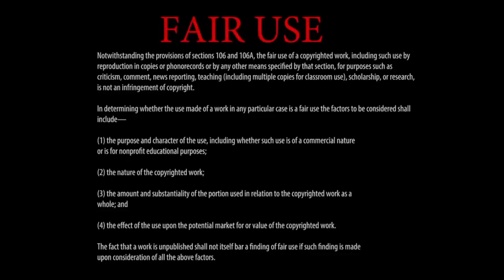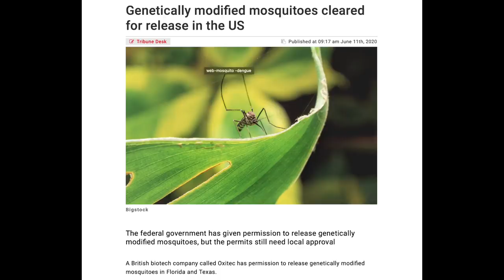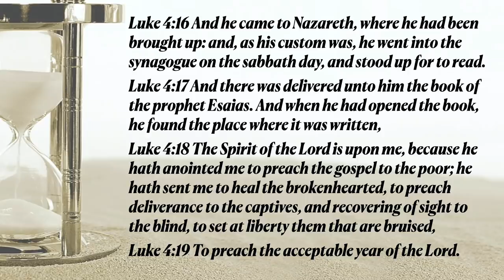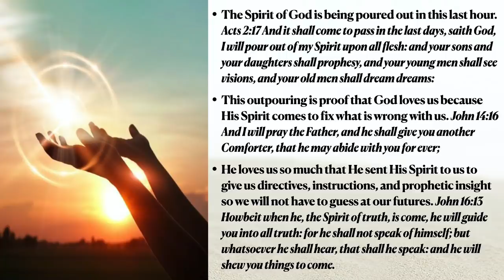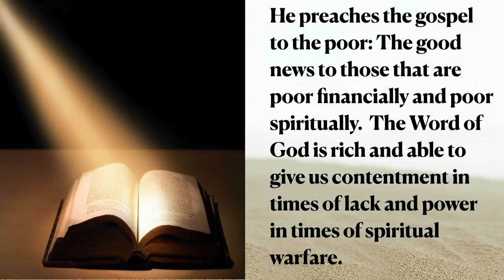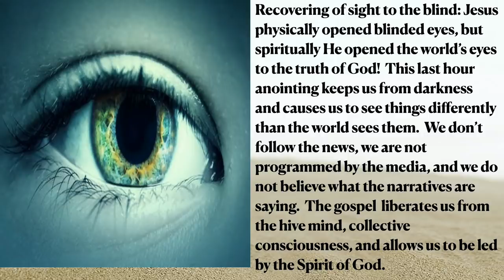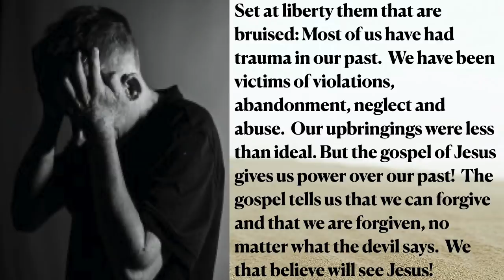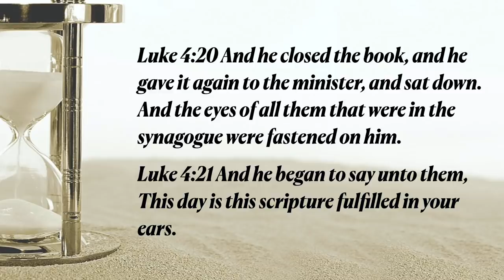Last Hour Anointing - A Message By: G. Craige Lewis of EX Ministries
In this last hour, we need the anointed preaching of the Gospel.  We do not have time to waste on emotional rants and societal narratives.  Right now people need the message of hope that the Gospel of Jesus provides.  In this message Pastor Lewis teaches how the last hour anointing will only come from the preaching of the Gospel.